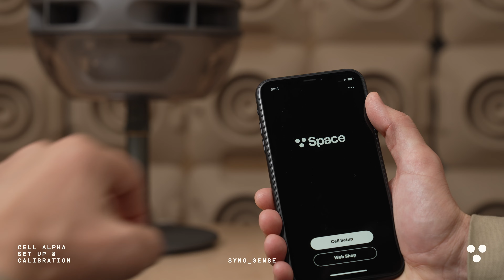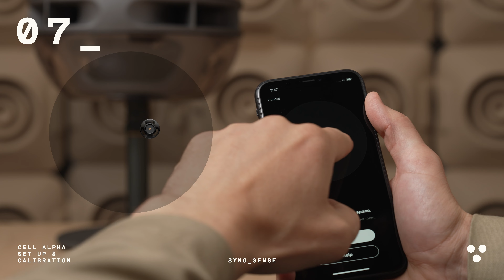Cell Alpha Set Up & Calibration | Syng Sense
How to set up and calibrate Cell Alpha in your space.